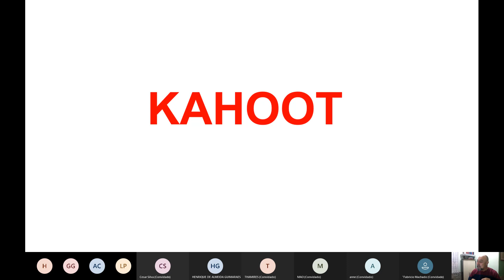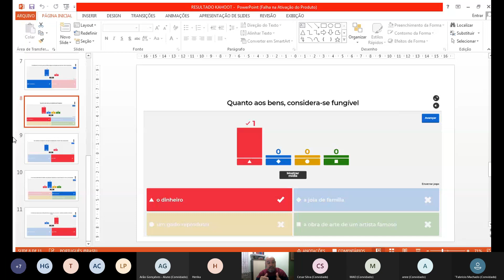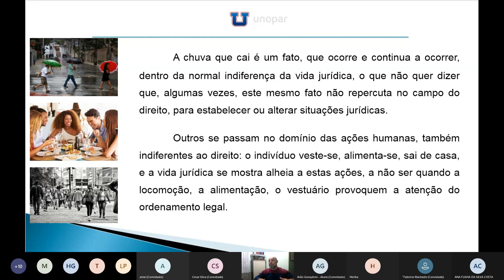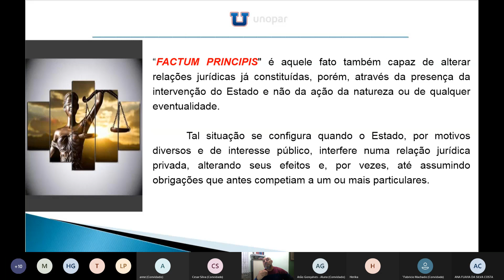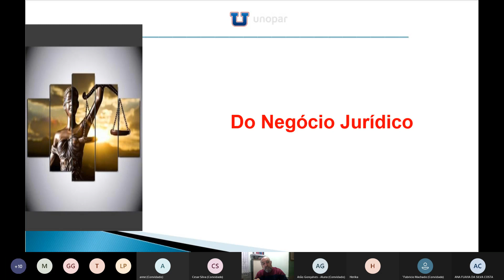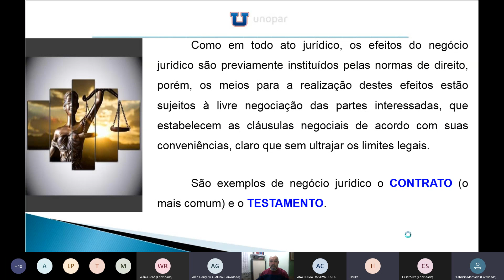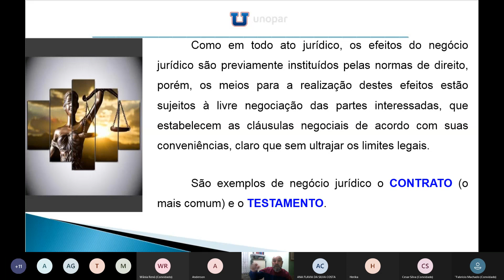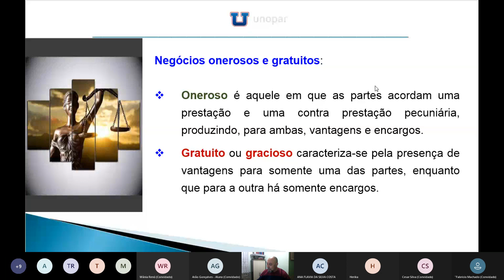Aula ao vivo - Direito Civil: Parte Geral - Prof. Olivas (12/05/21)